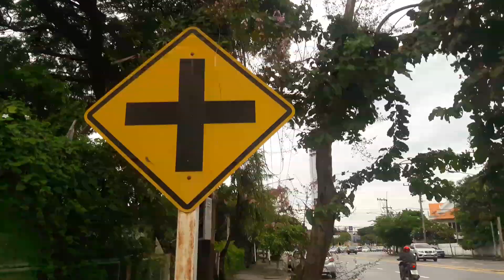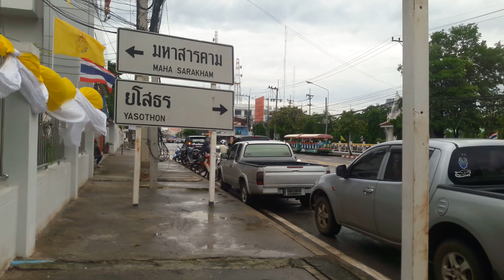พายุโพดุล#4กย2562เดิน เดินออกกำลังกาย เดินไปธุระ เดินประหยัดตังค์ เดินไปบึงพลาญชัย เดินไปจ่ายงวด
เดินถ่ายคลิป เดินไปบึงพลาญชัย